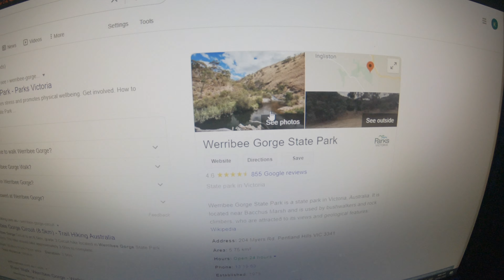Werribee Gorge Get Away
Werribee Gorge Get Away Trip!  *4K Video*

*Watch it On 4K quality Resolution For Best Video Quality.*